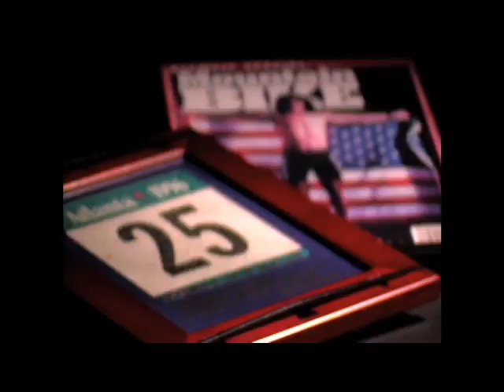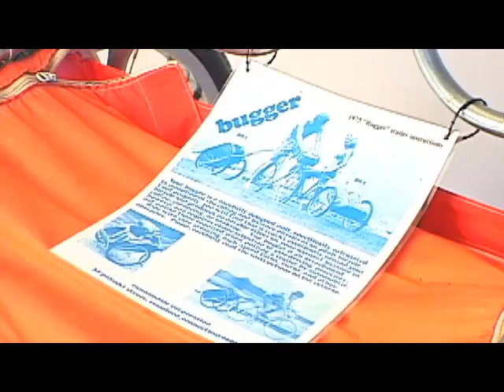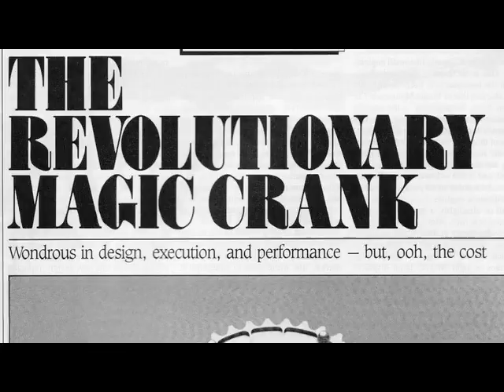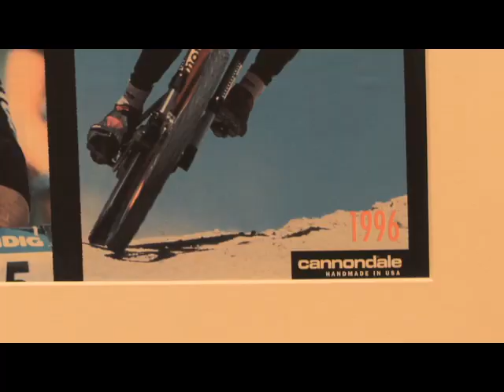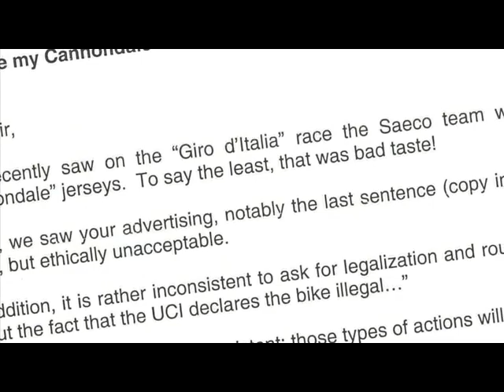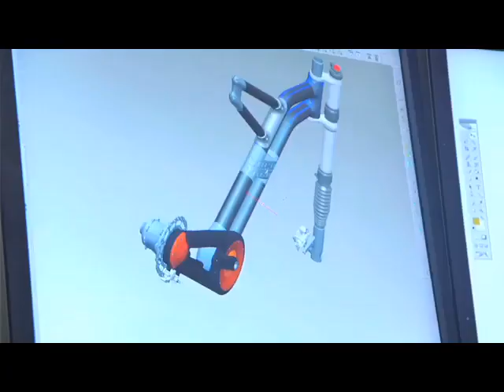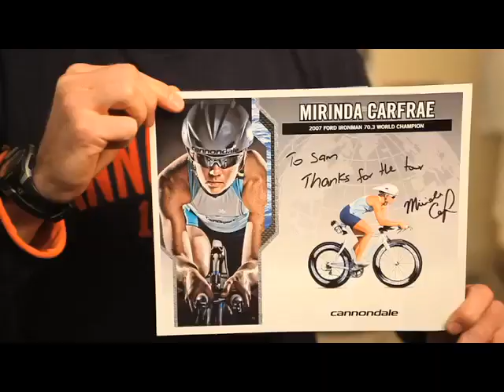Cannondale 40th Anniversary Video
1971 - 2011, Cannondale's 40th anniversary.